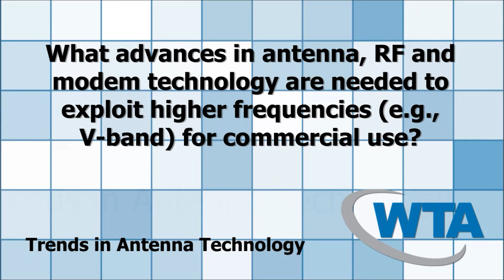Sean McDaniel - WTA Executive Dialogue Series - Virtual 2021 - 4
Sean McDaniel, Co-founder and CEO, Atlas Space Operations

WTA Executive Dialogue Series - Virtual 2021
Key Trends in Antenna Technology

INTERVIEW QUESTIONS:

4. What advances in antenna, RF and modem technology are needed to exploit higher frequencies (e.g., V-band) for commercial use?